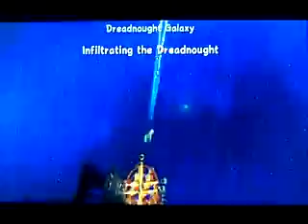Let's Play Super Luigi Galaxy Part 23 Dreadnought's Colossal Cannons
Part 23 Dreadnought's Colossal Cannons